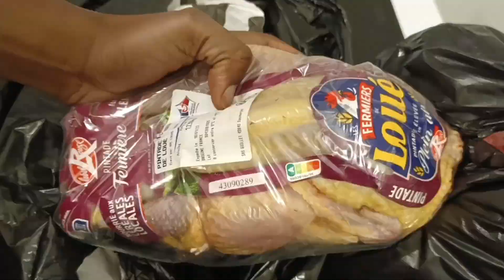🧺 MOTIVATION 🧹MÉNAGE|| MA🧻 DÉCORATION D'HIVER || RETOUR DE COURSES EXOTIQUE || lidl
J'ai créé cette chaîne à fin de partager avec vous (étudiant, maman ou papa...), les ménage, organisation, gérance du Budget, cuisine, décoration et bien d'autre sujets.Tu te poses certainement la question, on peut être femme au foyer, avoir un ou des enfants et très bien s'occuper de son foyer???
La réponse est oui. J'espère que mes vidéos te plairont.
N'hésites pas à lire le reste de mes vidéos en barre de description pour découvrir mes autres vidéos et mes liens d'achats.

Aspirateur balai
ASPIRATEUR VAPEUR

Lien pour picques brochettes

Ma table basse

Ma table à manger